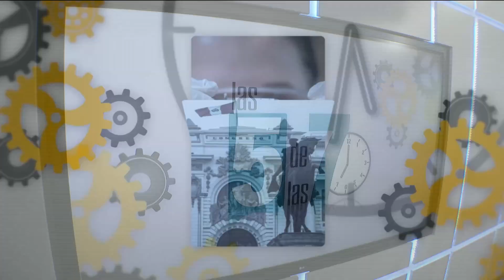César Romero: “no está bien que los fiscales tengan este tipo de reuniones con el Presidente”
El periodista del diario La República, César Romero, respaldo la separación de las fiscales Rocío Sanchez y Sandra Castro del caso ‘cuellos blancos’. “No quedaba otra alternativa”, sentenció.